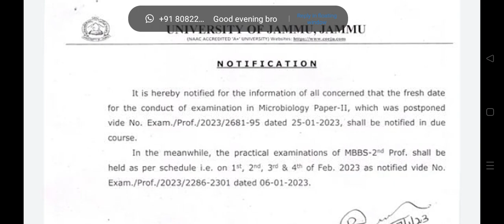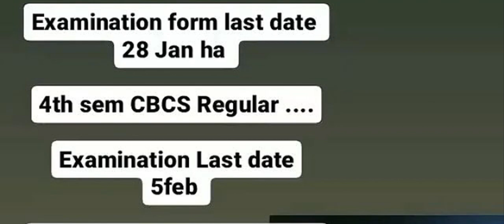JU Postponed Exam 👎👎😡🥺..Check more details....Check Report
Jammu University updateb